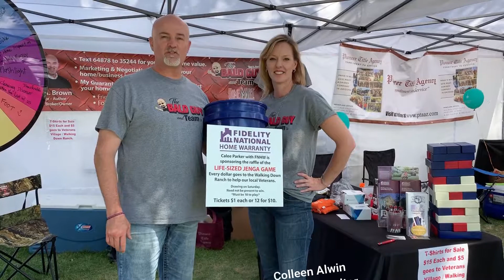Snowflake AZ Pioneer Days 2019 Jenga Game Raffle Winner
What a super fun weekend at Pioneer Days in Snowflake - Taylor AZ this last Friday and Saturday.  Great people, lots of amazing events, good food, awesome parade and more.  Come see us next year.